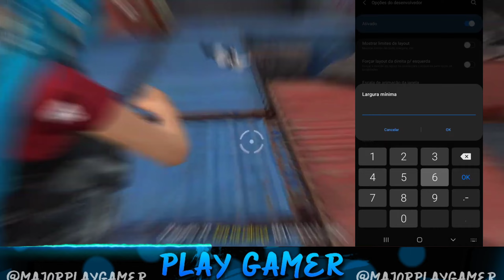SAIU!! MELHOR SENSIBILIDADE E DPI GALAXY S20 FE! NOVA ATUALIZAÇÃO FREE FIRE 2024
Chega mais sua Lenda !

Sensibilidade s20 fe, dpi s20 fe, configuração s20 fe free fire, hud s20 fe free fire , settings s20 fe free fire, highlights s20 fe free fire , gameplay free fire s20 fe , sensi s20 fe, melhor sensibilidade s20 fe, melhor dpi s20 fe, major play gamer, sensibilidade samsung, major free fire , sensibilidade free fire ,sensibilidade para subir capa fácil free fire, dicas sensibilidade free fire.

Samsung Galaxy S20 FE 5G (128 GB, 6 GB)

Fones de ouvido USB C para Galaxy S20 FE

carregador custo-benefício para Samsung s20 fe

Links

Meu Instagram

TIME
00:00 Galaxy s20 fe free fire

Sensibilidade do Free Fire
Sensi free fire
garena free fre
garena brasil
major play gamer
major play
major sensi
major free fire
dpi free fire
sensi